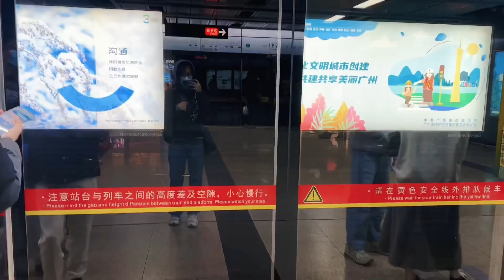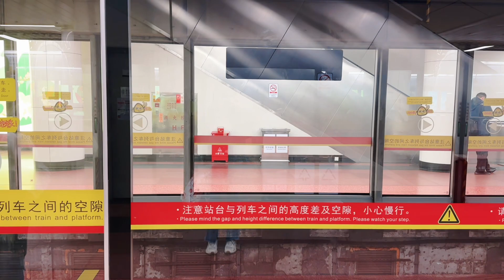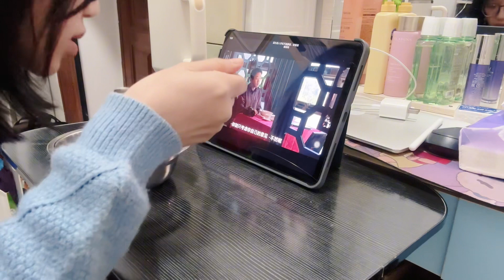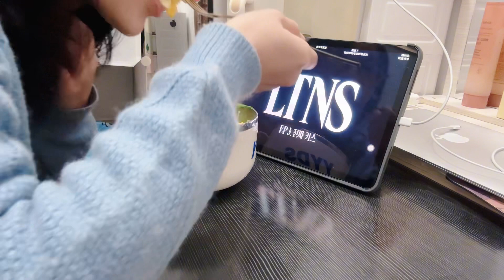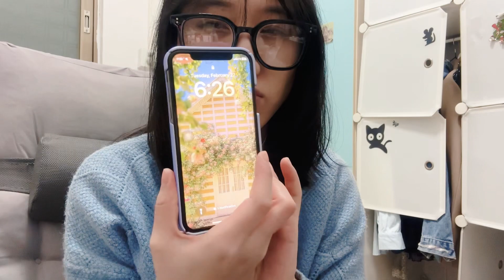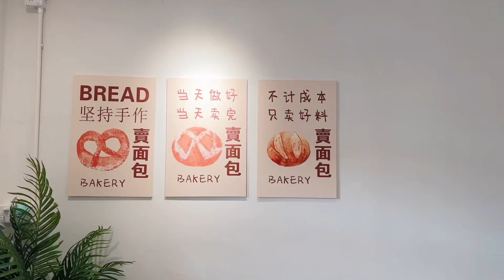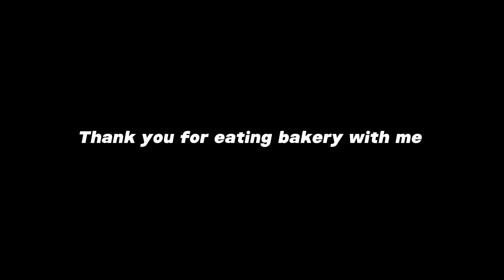Random days in my life: soup & noodles, kitty, bakery